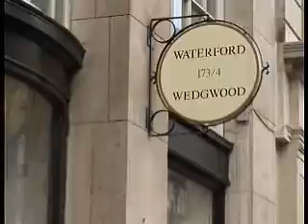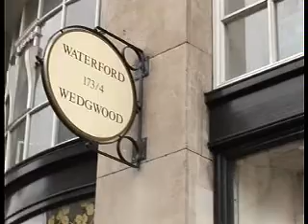wedgewood bbc stoke main